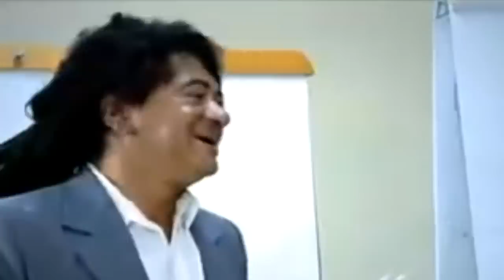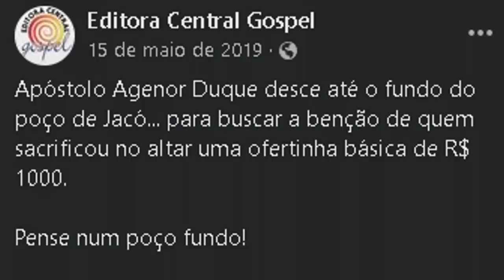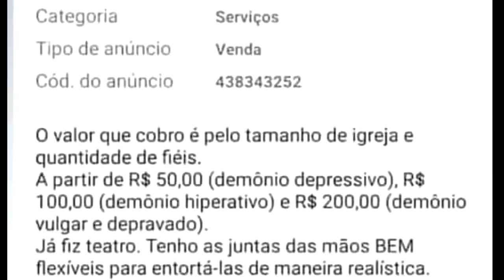Agenor Duque e seu milagre apartir de mil reais